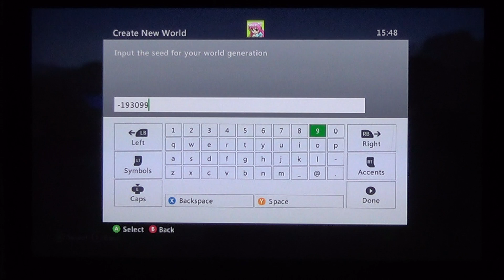Let's Play/Seec Review Episode 1 Getting Started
My friend and I are doing a let's play adventure and a seed review at the same time.

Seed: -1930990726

Every 10 videos we will open the world to prove this world is 100% survival.

This is on Xbox. I have PC and PE so I might record those if anyone asks.